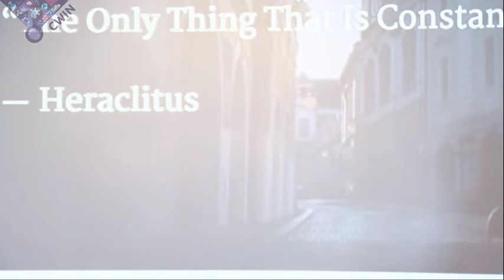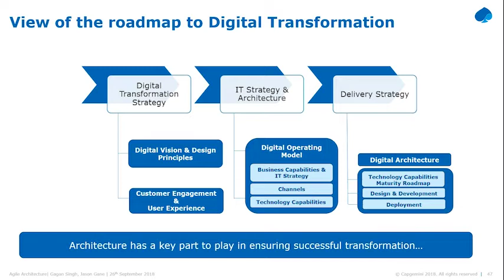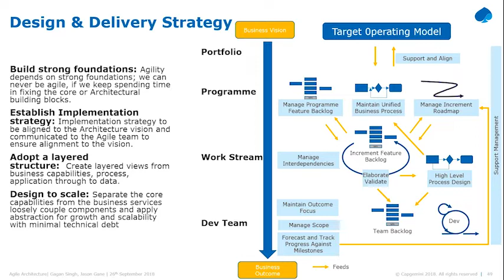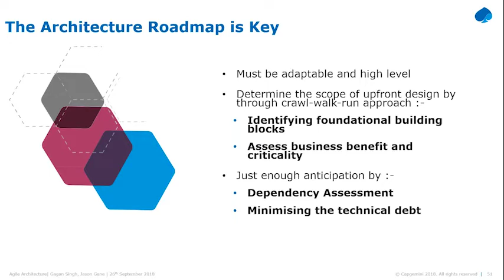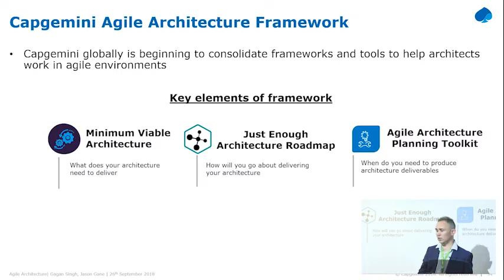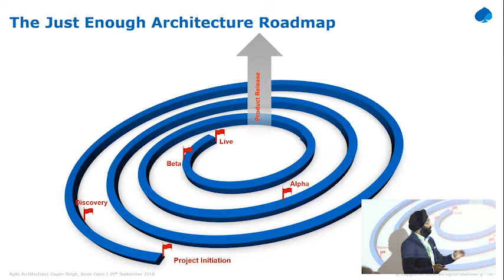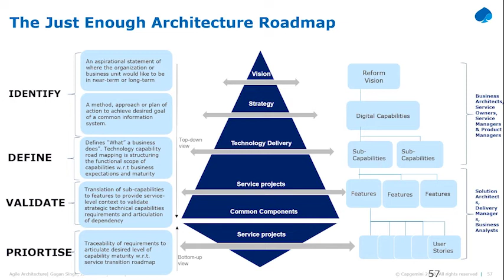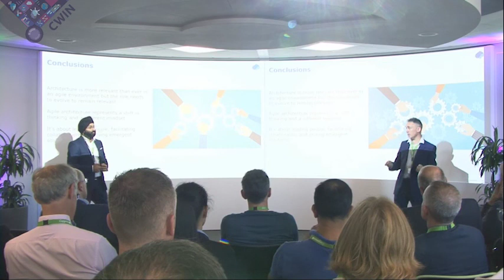CWIN18 Telford: Why Will Agile Work This Time – Gagan Singh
Gagan Singh – Enterprise Architect, Capgemini

In this age of disruption, technology is reshaping the global landscape, but only 9% of the digital transformation initiatives are successful in responding to the agility needed. This video brings you the emergent fast architecture framework to serve as the key catalyst to enable successful agile delivery at scale. Within the presentation, Gagan will cover:
• the alignment of agile delivery within the architecture using federated design methodology;
• the capability-driven top-down and bottom-up approach of solution design to alleviate agile development and facilitate reusability for accelerated delivery;
• the crawl-walk-run approach for building the strong foundations for solution design prior to creating the feature backlog.

Gagan is a digital architect working in a delivery and architectural leadership role to steer and facilitate digital transformation across public-sector organisations and CPRD (Consumer Products, Retail & Distribution) industry sector. He advises leadership teams across several accounts with the business units, carving strategic transformation roadmaps to drive business outcomes using technology and innovation.

Filmed at the CWIN18 UK event in the Telford ASE.